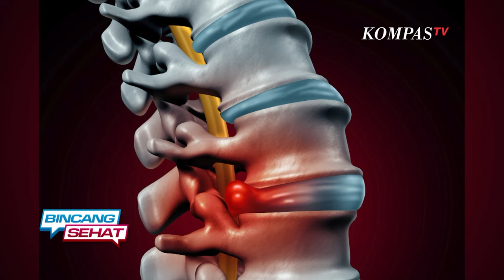Penanganan Terkini Low Back Pain dan Saraf Terjepit | Bincang Sehat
KOMPAS.TV - Saraf terjepit merupakan salah satu gangguan yang sering terjadi di masyarakat. Tak jarang saraf terjepit disertai nyeri di bagian tubuh lain, seperti punggung bawah (low back pain). Tidak hanya rasa nyeri, kondisi ini dapat menyebabkan mati rasa, hingga kelemahan atau kelumpuhan.

Namun, masih banyak orang yang belum memahami penyebab terjadinya saraf terjepit serta pencegahan dan penanganannya. Simak penjelasan lengkapnya bersama Dokter Spesialis Ortopedi dan Traumatologi Konsultan Tulang Belakang Eka Hospital BSD dr. Asrafi Rizki Gatam, Sp.OT (K) Spine hanya di Bincang Sehat Kompas TV.